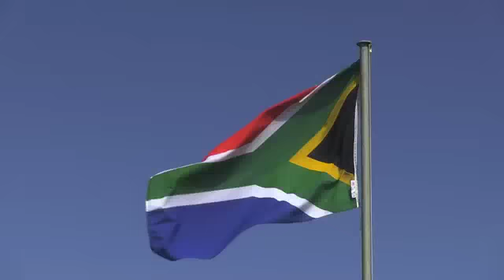The Links - St Francis Links